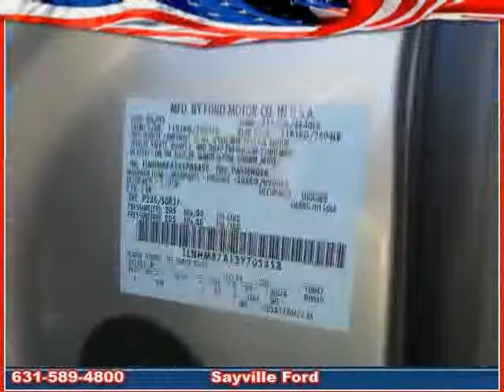used LINCOLN LS 2003 located in at Sayville Ford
This used LINCOLN LS  2003 is located in  and is offered by Sayville Ford and can be compared to any used LINCOLN LS :